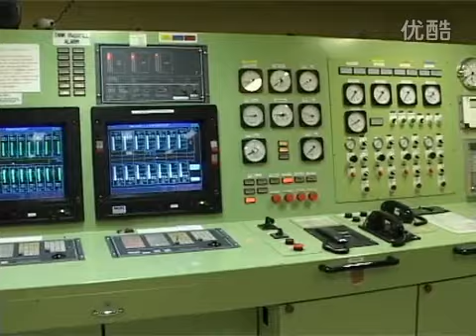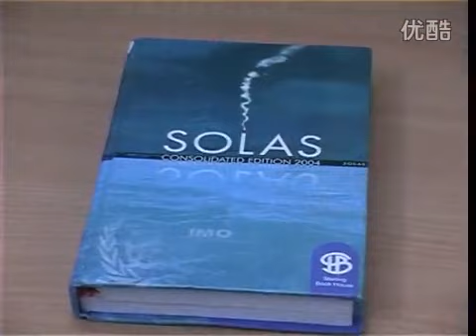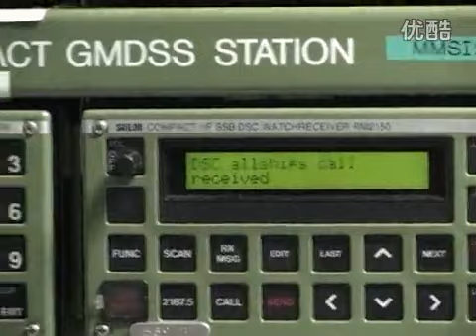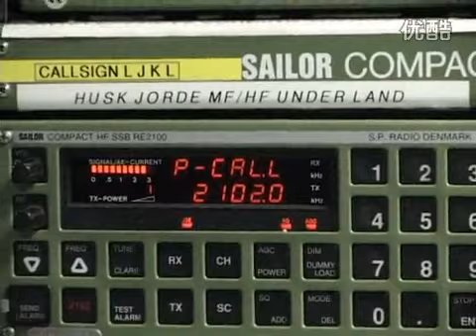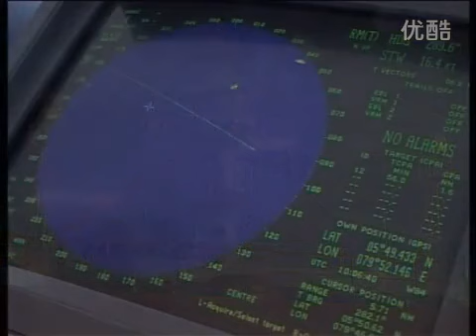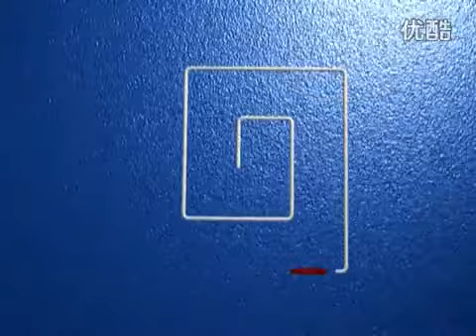Marine Safety Equipment Introduction.flv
Marine safety equipment introduction, prepared by Pros Marine Zhangjiagang Co.,Ltd.
1. Lifebuoy and Life jacket
2. Immersion Suit
3. Thermal Protective Aid
4. Liferaft and Lifeboat
5. Epirb and Sart
6. GMDSS